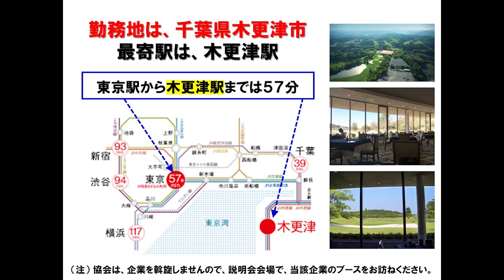【12月12日（月）15：00】Comprehensive work／Chiba／Golf course：管理・接遇／千葉／ゴルフ場